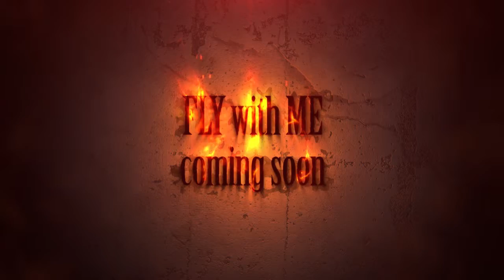Fly with me Coming soon